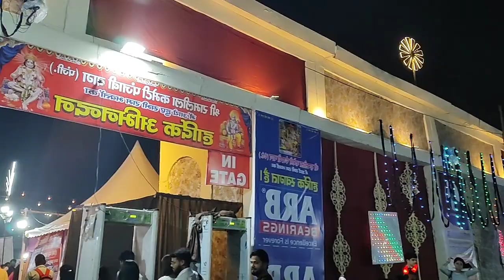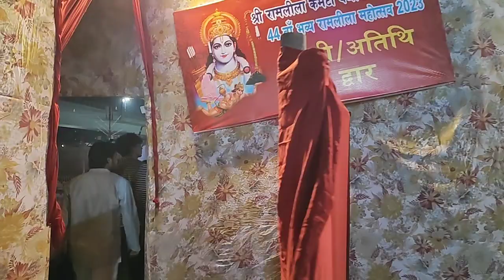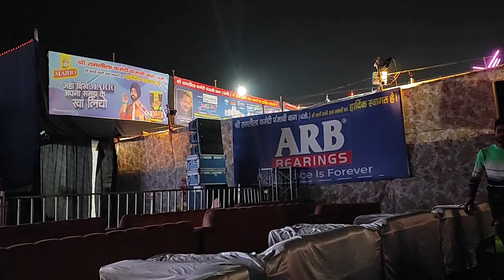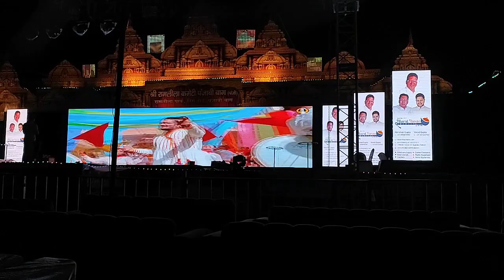Punjabi Bagh Dusshera Mela || 2023 /Daily Vlog || Anikakilifestyle